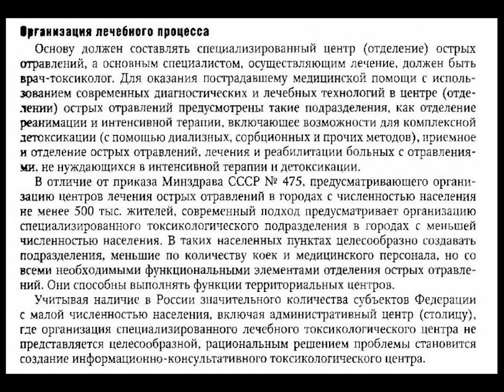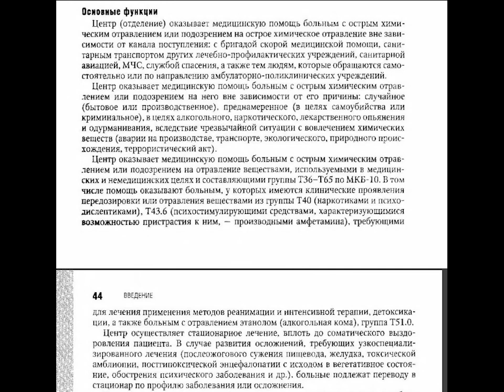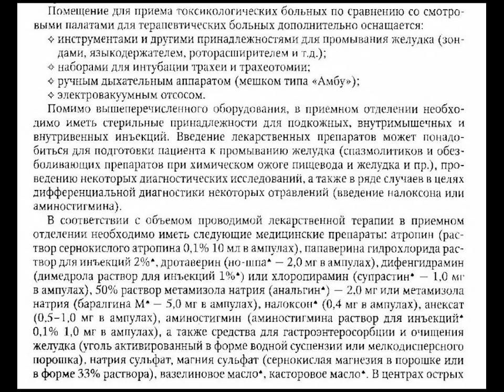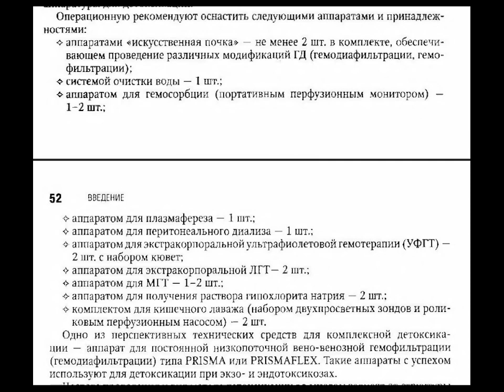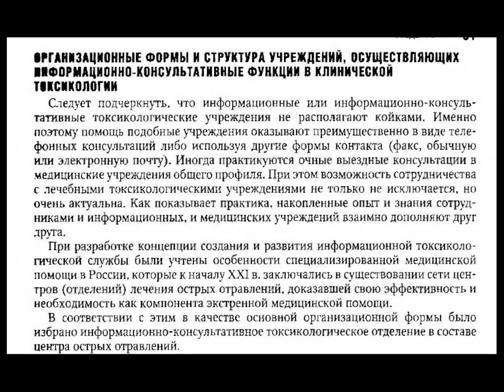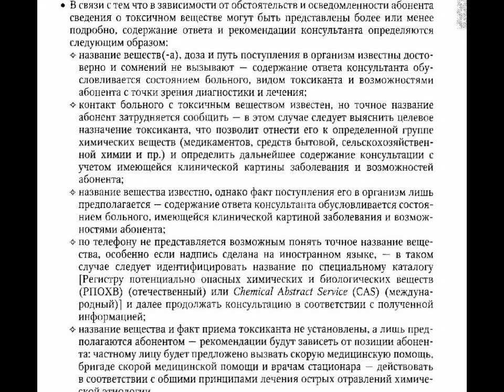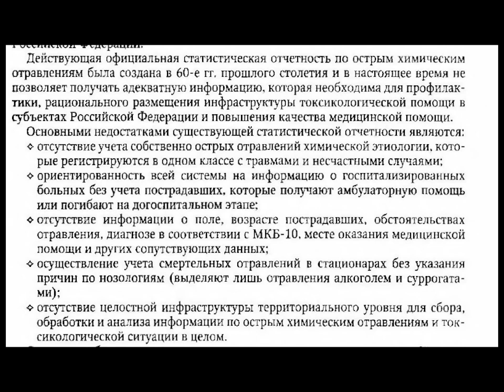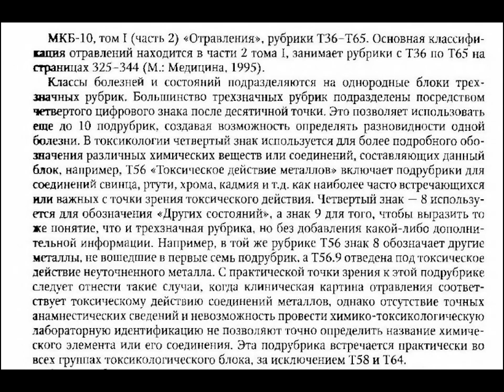Токсикологическая помощь в РФ – 2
Основные звенья токсикологической помощи: специализированный центр, ХТЛ, реанимация, консультативный центр и так далее, правила их работы.